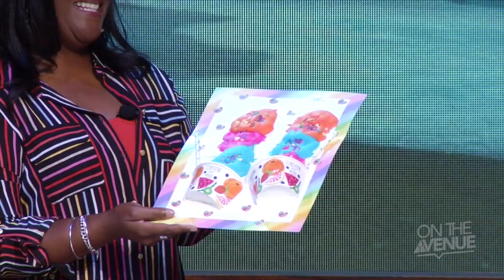On The Avenue | Season 2 Finale | Episode 12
The school year is coming to a close, so we have something special planned for tonight’s show. Mrs. Kim Washington, our Children’s Ministry Director is OnTheAvenue this evening, along with some of our FANTASTIC children and their mothers. They will be showing us some fun crafts and recipes that we can do at home during the summer break. Join the party at 7pm!